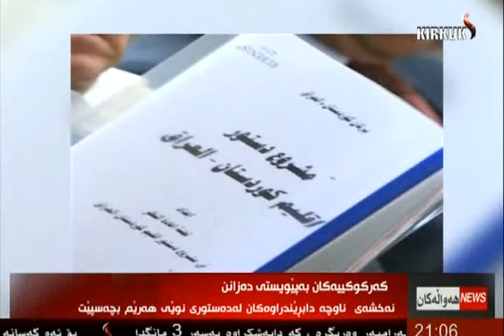راپۆرت - هردي عادل 22-5-2015